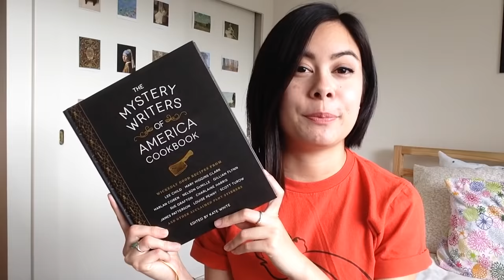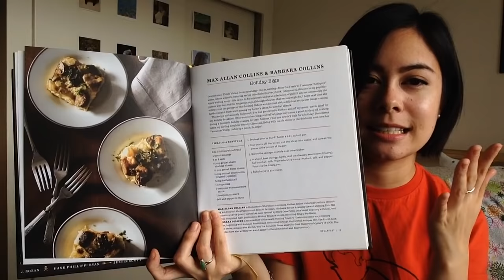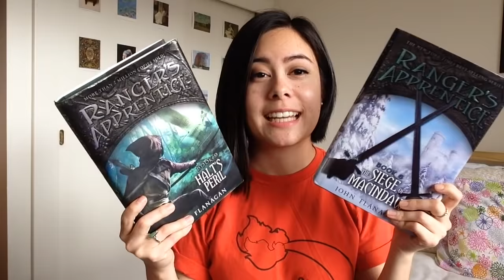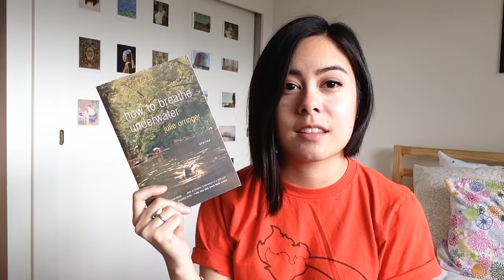I Received, Bought, and Stole Books! [Haul]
In which I have new books!